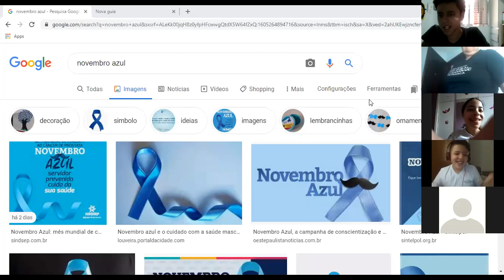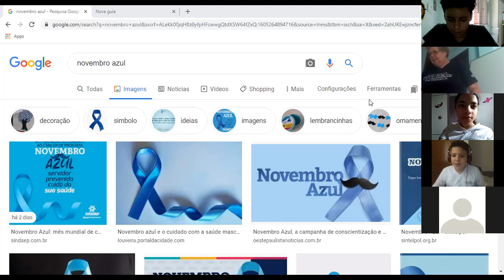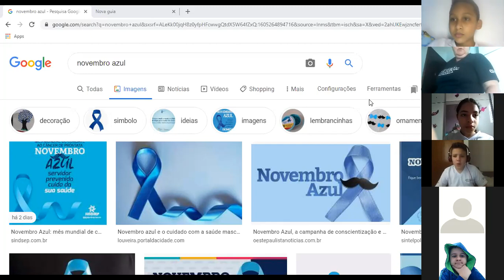13-11-2020- 6 ANO - PARTE 1 - MATEMÁTICA - PROFª FÁTIMA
CONVERSÃO DE MEDIDAS